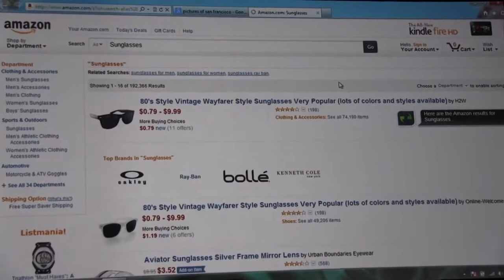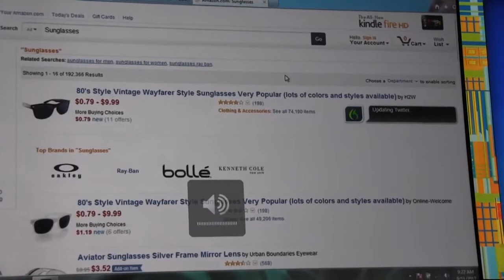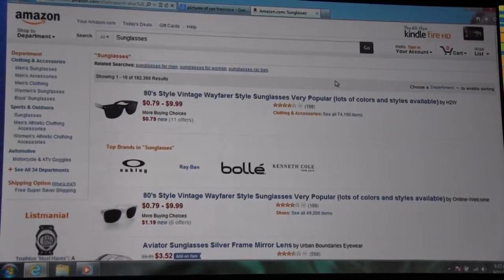Nuance Dragon Speak Voice Ultrabook Demo - IDF 2012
natual dragon speak demo IDF 2012 Intel is planning packing Ultrabooks full of features and the latest on that they've demoed at IDF 2012 is Dragon natural speak.  They ask it a variety of questions including playing music by song title and genre.